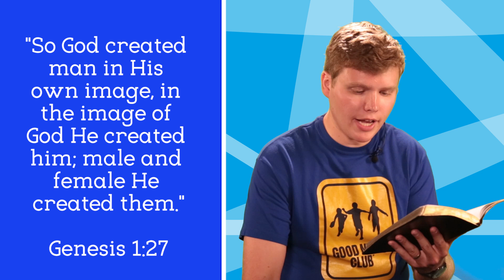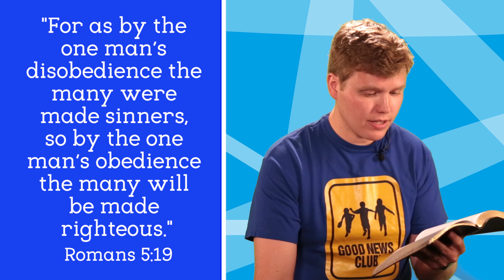How to Get to God